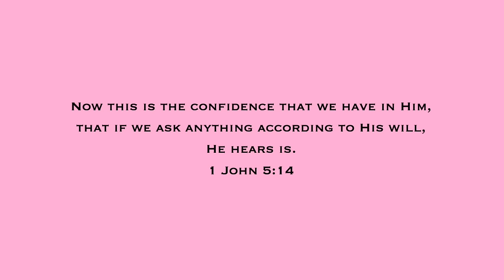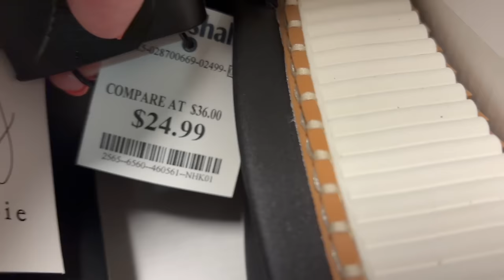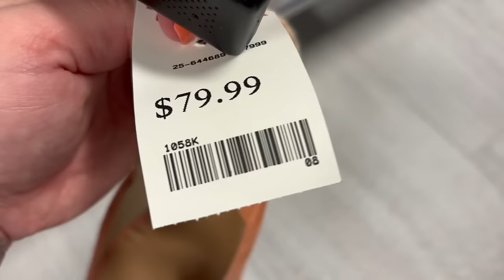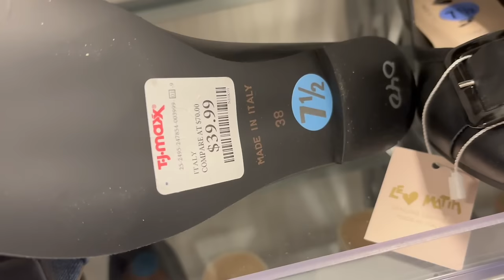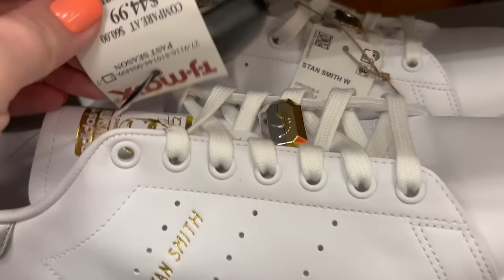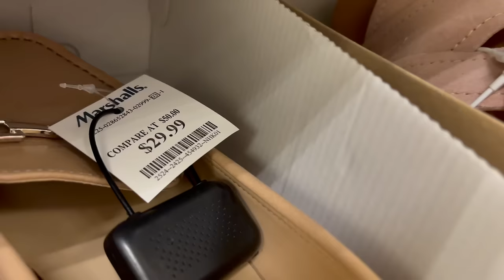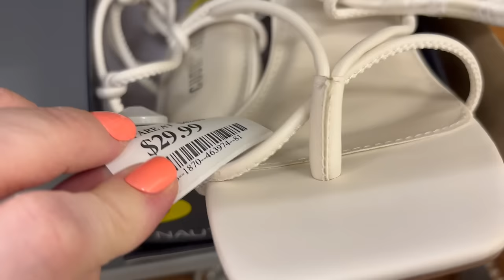*HUGE* SHOE SHOPPING AT TJ MAXX & MARSHALLS SHOP WITH ME 2024 | HEELS, SANDALS, DESIGNER, NEW FINDS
Come shop with me in 2024 at TJ Maxx, Marshalls, Ross Dress For Less on this walkthrough as I search for shoes, heels, sandals, and other new items and new finds!